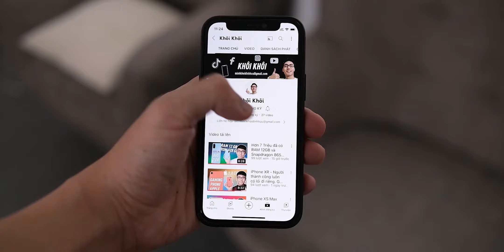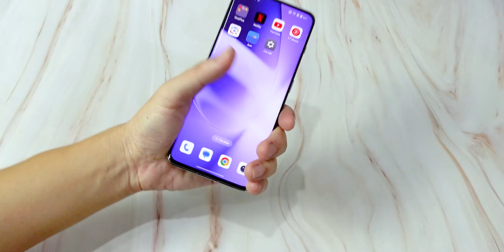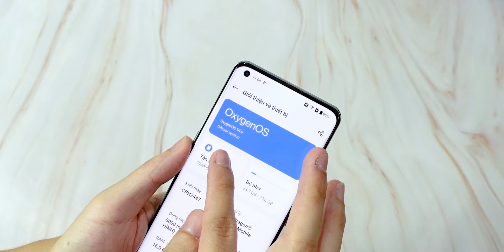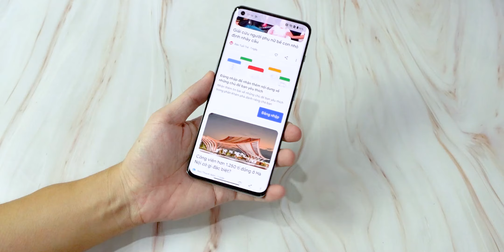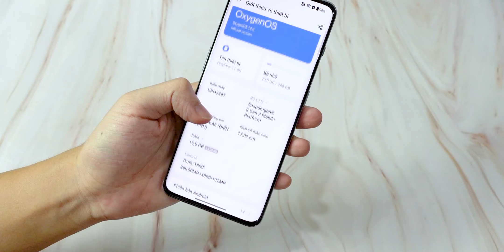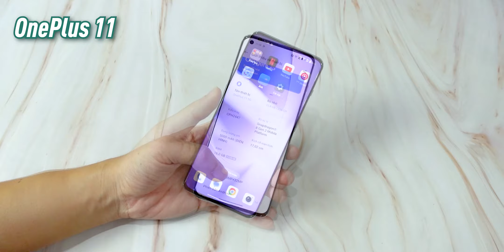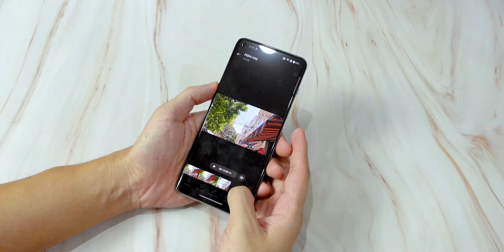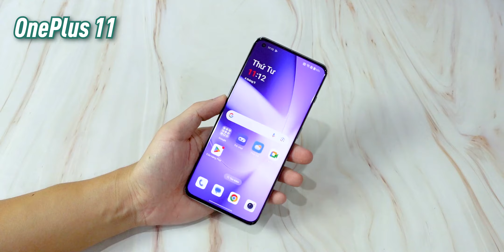Úi giờ mới đăng ! OnePlus 11 đã lên Oxygen OS, Bản Cao 16/256, Cam Hasselblad, Snap 8 Gen 2.